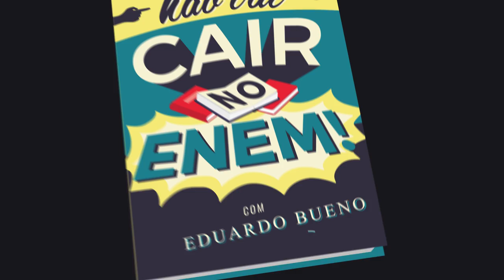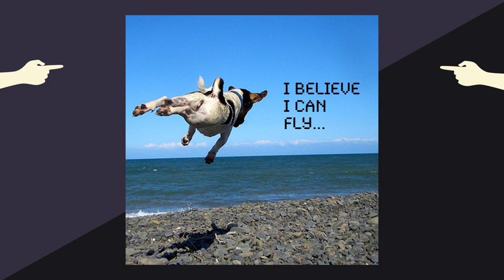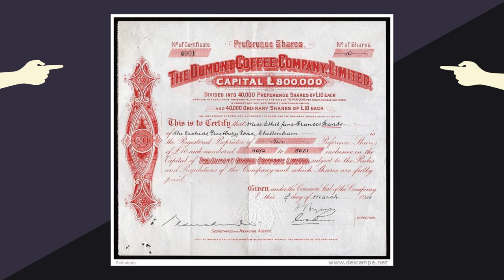UM RASANTE PELA HISTÓRIA DE SANTOS DUMONT - EDUARDO BUENO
Ah, a história de Santos Dumont! Há quanto tempo você está querendo saber quem foi Santos Dumont. Está na lista de espera para embarcar no primeiro voo de Santos Dumont, não é? Pois seus problemas acabaram: o canal Buenas Ideias enfim te enlevará aos ares e te conduzirá aos céus em companhia do padrasto da avião, o gigante Santos Dumont - e de um jeito que nunca vai cair, nem subir, no Enem. Dirija-se ao portão de embarque, aperte os cintos e boa viagem.

Bibliografia de "Um rasante pela história de Santos Dumont":

Brasil, uma história - Eduardo Bueno
Os meus balões - Alberto Santos Dumont
O que eu vi, o que nós veremos - Alberto Santos Dumont
O Homem Voa!  - Nancy Winters
Santos Dumont: 757 - Alcy Cheuiche

Músicas:
Over the Rainbow - O Mágico de Oz
Canção de Alberto Santos Dumont - Sun Von
One More Cup of Coffee - Bob Dylan (cover)
Dirigindo o Meu Carro - Xuxa

Vídeos inéditos novos toda quarta e domingo, às 11h.